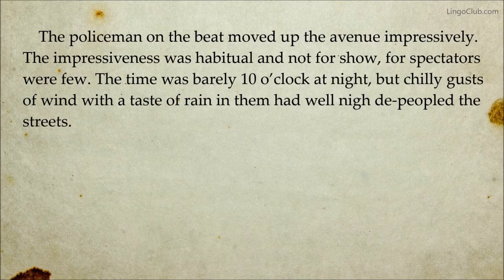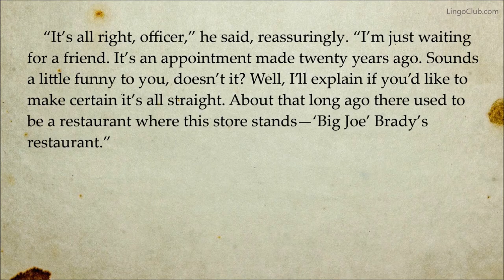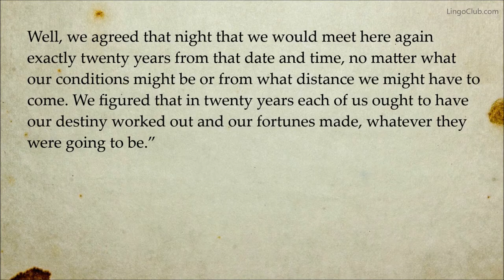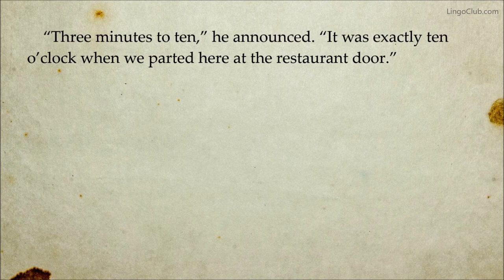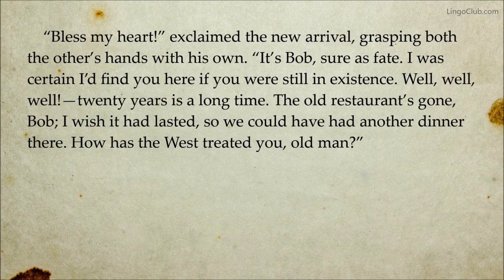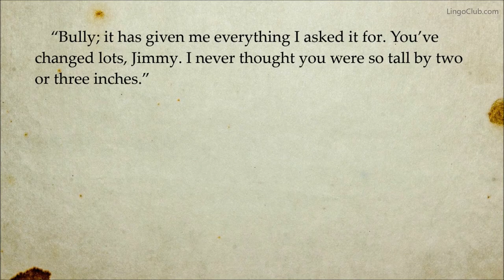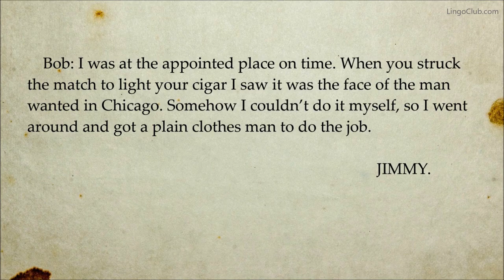After Twenty Years | O. Henry | Short Story | Full Text English Audiobook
In the story, Bob returns to New York to keep an appointment he made with his childhood best friend Jimmy twenty years ago.

After Twenty Years by O. Henry